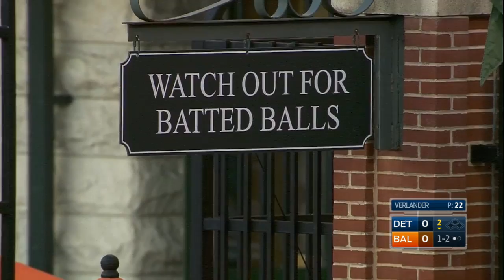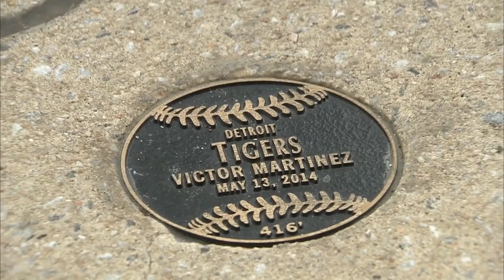DET AT BAL - May 13, 2016